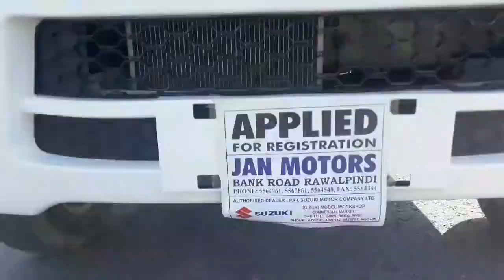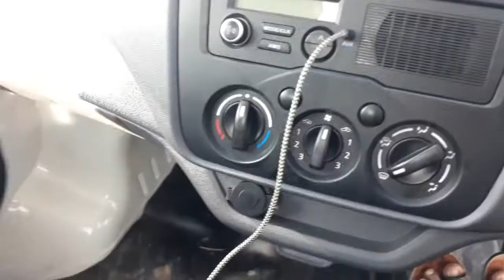Changaan m9 pakistan | MASTER MOTOR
ASSLAM o alaikum guys umeed ha hariat se hoon gy.
Ye vlog ghari ke review per bana ha agr acha lagy to video ko like, comment or share karein or Channel per naein hein too Channel ko subscribe bi zaroor karein.
REVIEW M9
MASTER MOTOR
CHANGAAN
  DUAOON MEIN YAAD RAKHIYE GA ALLAH HAFIZ.